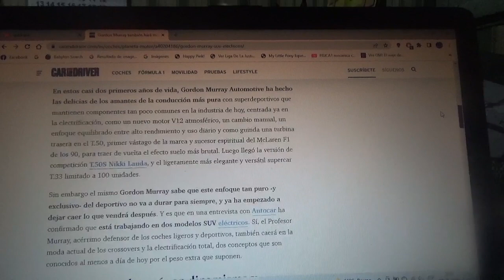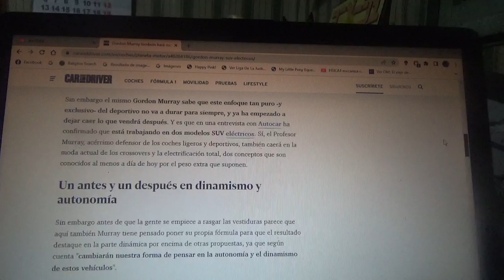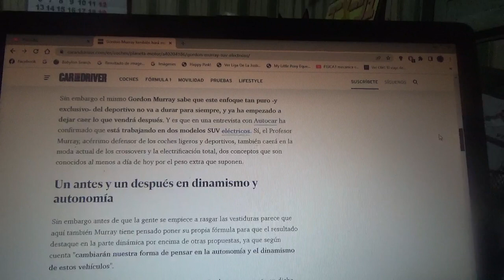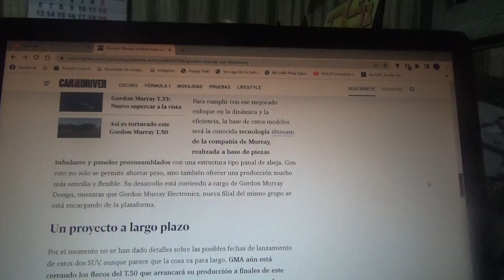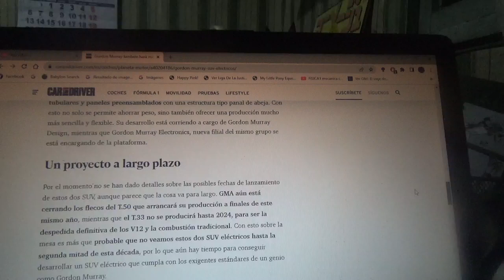Gordon Murray tampoco se escapa de la moda SUV y prepara 2 nuevos coches eléctricos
El famoso diseñador creador de la joven firma automotriz británica GMA y de algunos famosos superdeportivos y V12 ya está desarrollando un nuevo modelo para su propia compañía y otro para otra marca